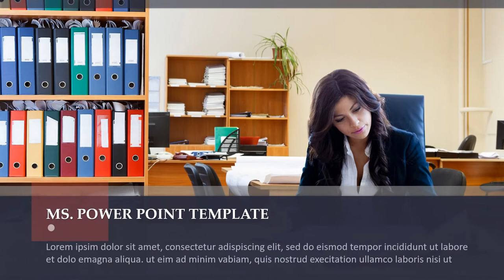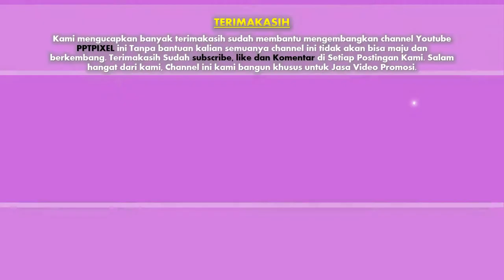Jasa Video Opening Promosi music, Video Clip, Dangdut, Pop, festival music jazz, Dangdut Akademi, Fe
Jasa Video Opening Promosi music, Video Clip, Dangdut, Pop, festival music jazz, Dangdut Akademi